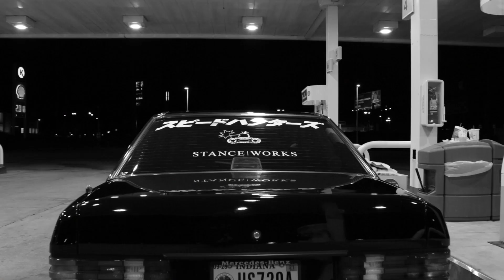Mercedes 190E | Under the Lights at Petrol Station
A proper, cinematic introduction of Tank Mouse Productions' 1991 Mercedes 190E 2.6 - as it currently sits today.